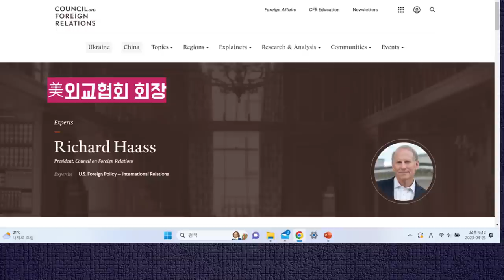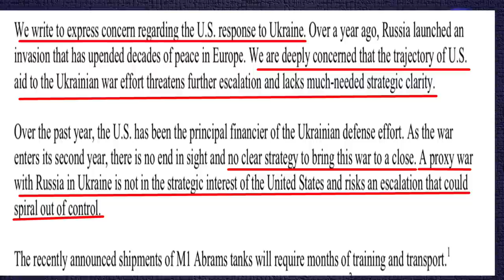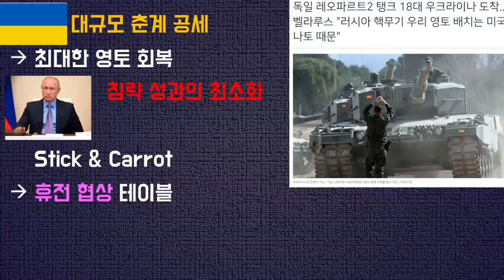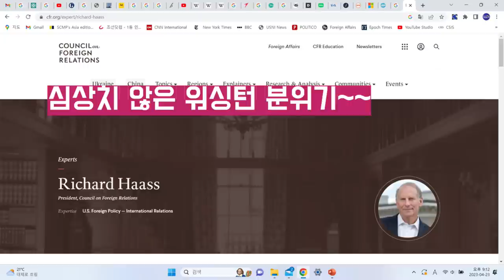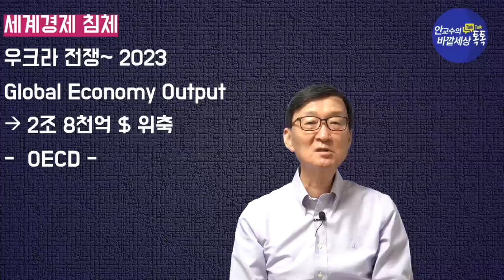우크라전쟁~춘계대공세한다음휴전협상~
재미있는지식tv#우크라이나#레오파드전차#